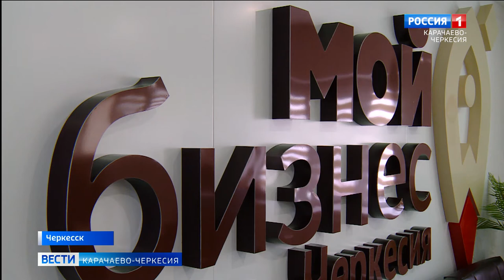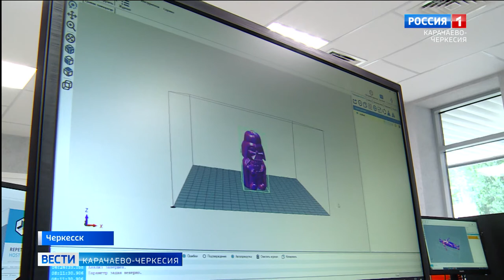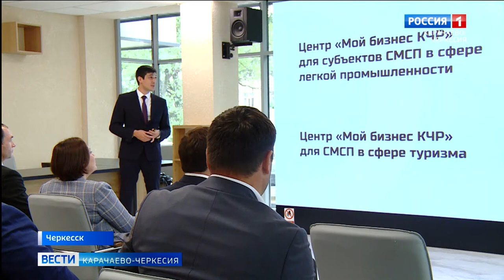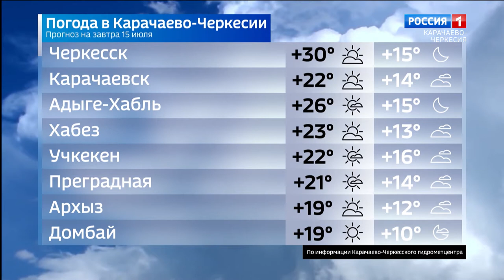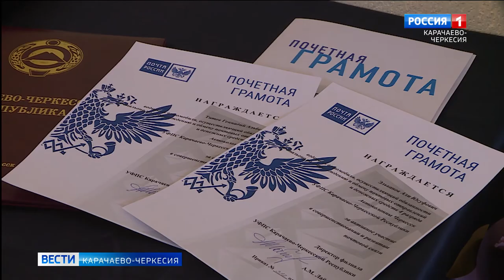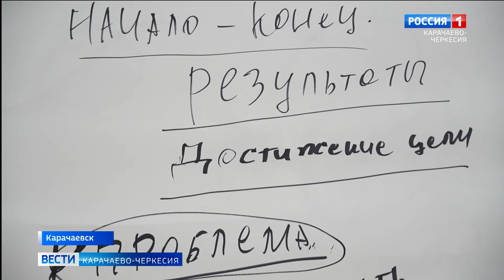Вести Карачаево-Черкесия 14.07.2022